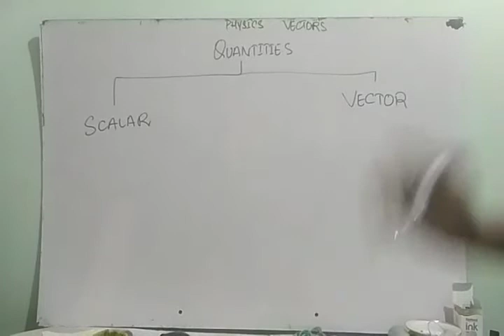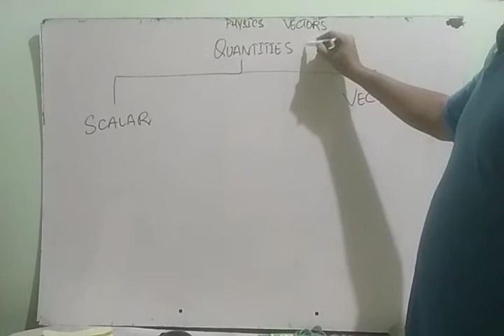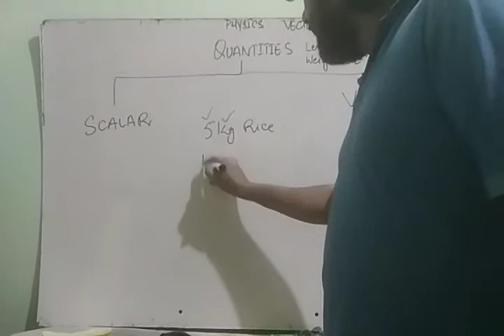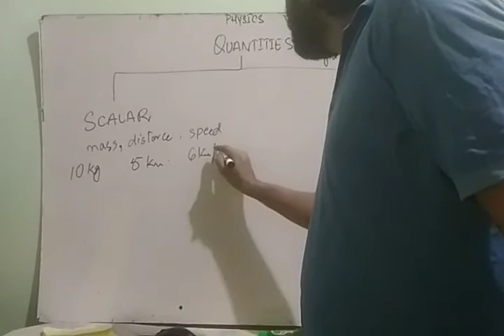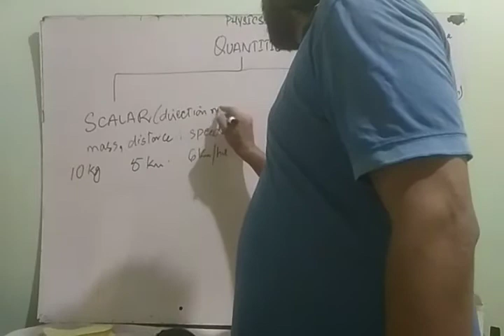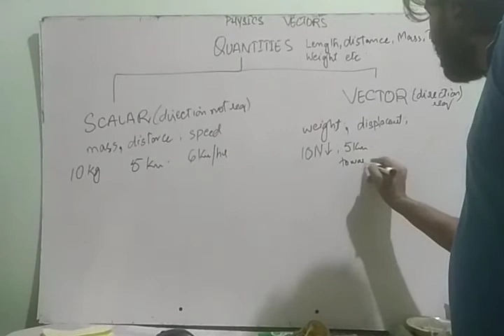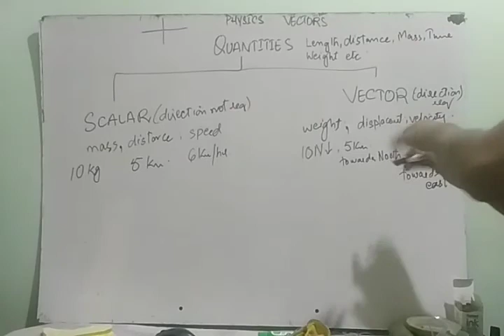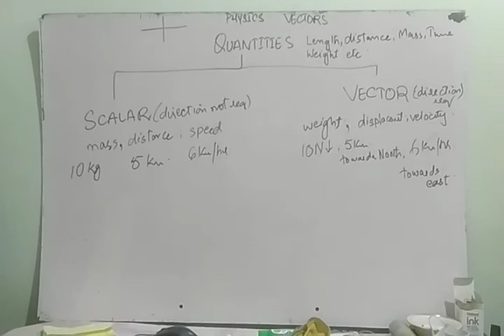Class X, Physics, 10 Aug 2020